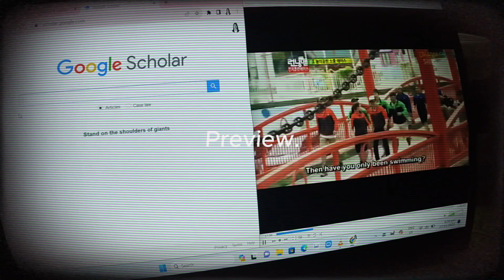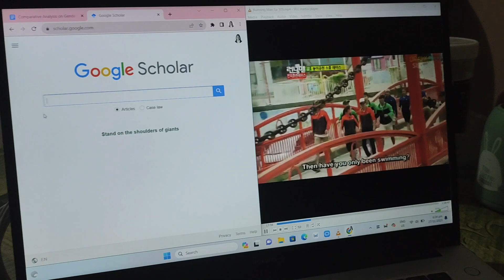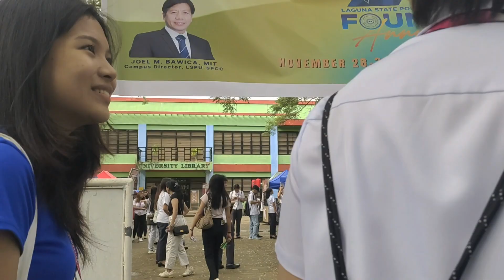college diaries s2: dylan's birthday, foundation day, and advance birthday gift